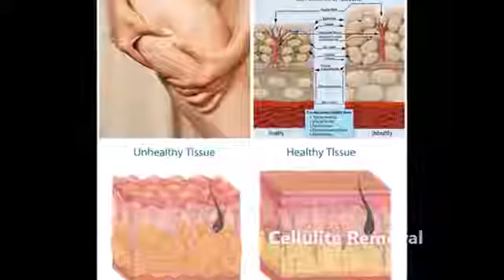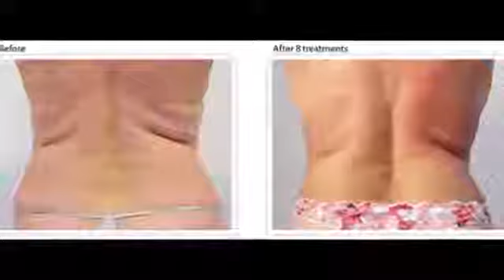Self-Discipline and Anti-Cellulite Creams are Good Remedies for Cellulite Removal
Cellulite is a skin dillemma among women, young and old alike. This is usually seen on the thighs, arms, and bum. The pimple like look on the skin is how to know you have a cellulite deposit under your skin. To avoid having cellulite buildup, it is best to maintain a healthy lifestyle and make sure to exercise as much as you can.

Many have also tried different types of cellulite removal however, if discipline is not a big part of your inner strengths, a rebound may happen.

and we'll extend to you a complimentary advisory session to give you ideas with regard to reducing cellulite in your body, then you can decide if you want us to help you get rid of those unwanted cellulites and be healthy again.